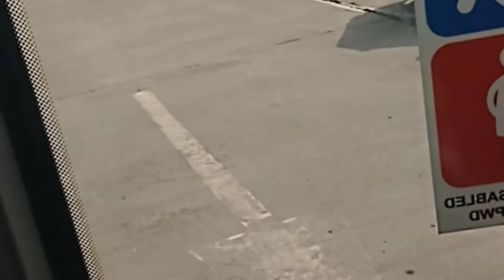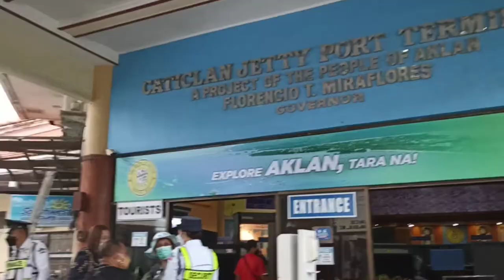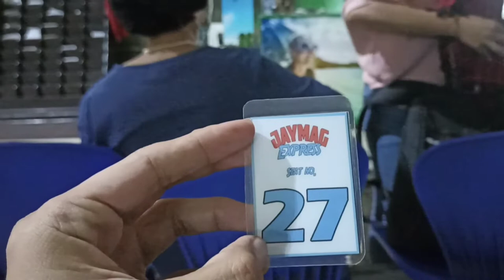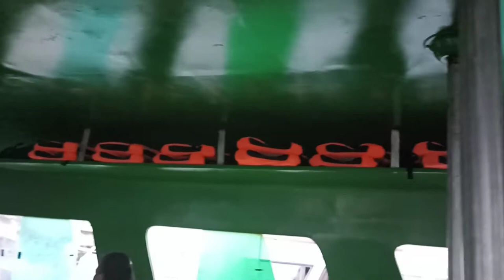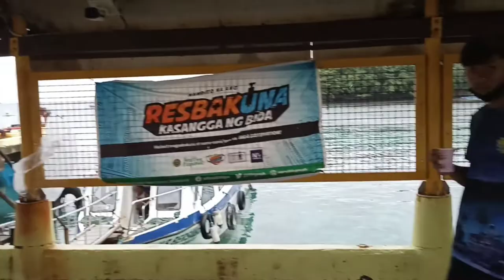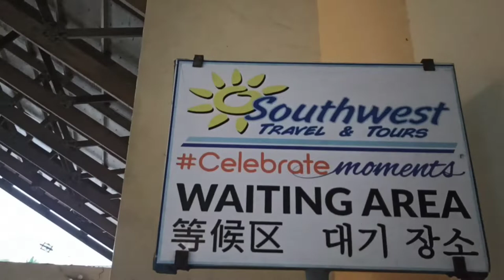our first time in Boracay!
my first trip to Boracay with the Secondary School Heads of Tandag City Division to attend the 8th National Principals Congress